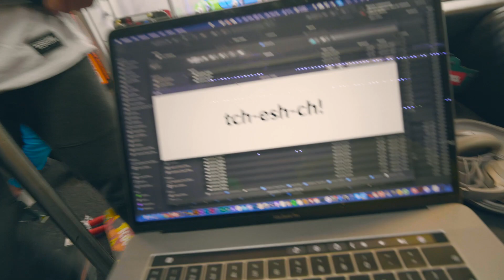KSIĄDZ W RODZINIE / VLOG #1060